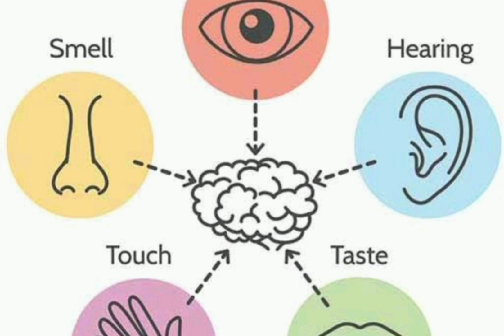Self feeding by children. ஊட்டவேண்டாமே...